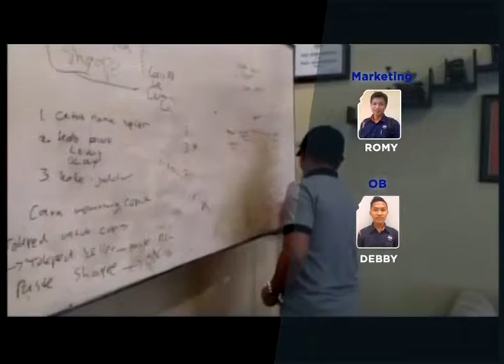DIALOG CARA BISNIS ONLINE RAUP OMZET MENGGIURKAN PART 4